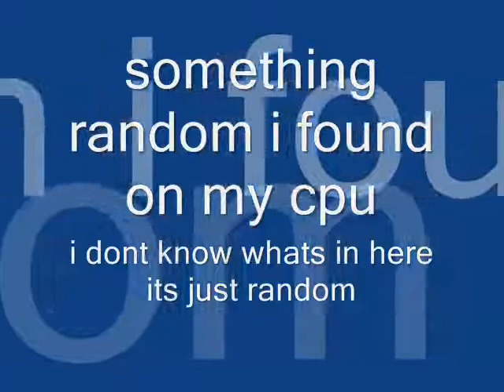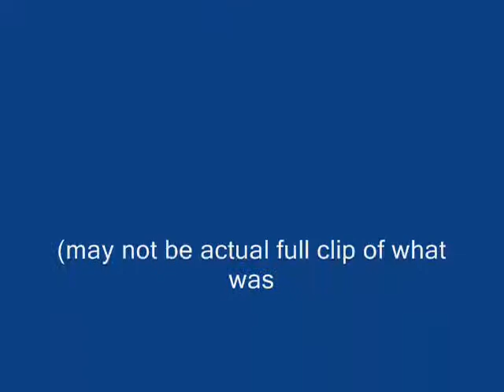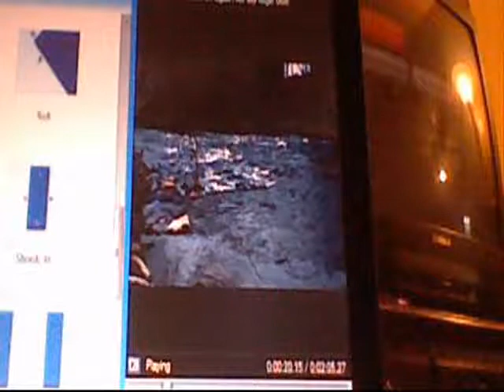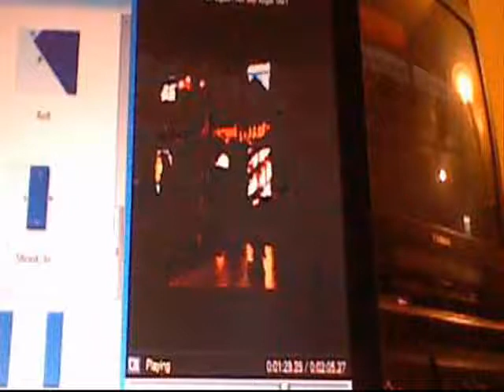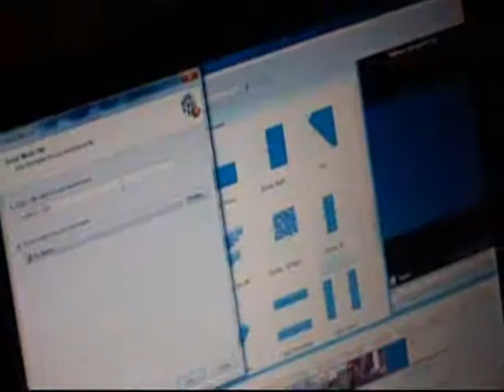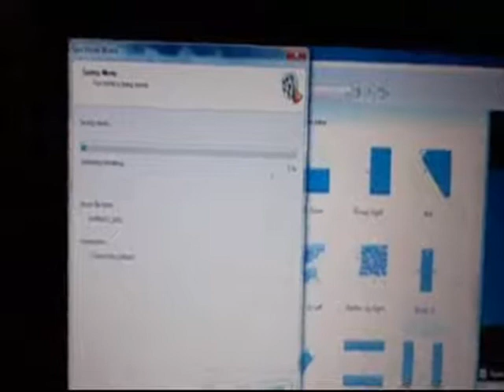some thing i threw together in half an hour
if its boring when showing my cat dont worry something weird happends next i think